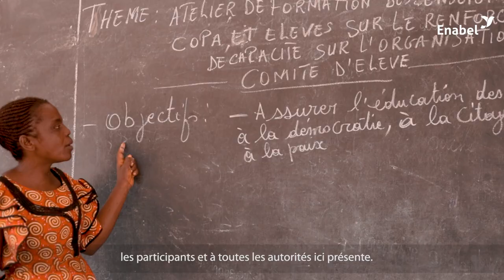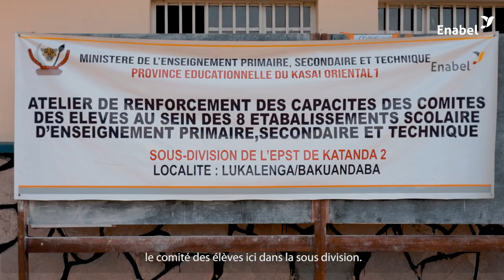Renforcement des compétences des comités d'élèves à Mbuji-Mayi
Découvrez comment 46 établissements scolaires du Kasaï Oriental ont bénéficié d'un projet novateur pour renforcer les compétences de leurs comités d'élèves à travers la promotion de la gouvernance scolaire et la clarification des rôles des élèves dans la gestion scolaire.

Grâce à l'implication active des enseignants, directeurs et comités de parents, cette initiative améliore la communication entre la direction et la communauté scolaire.